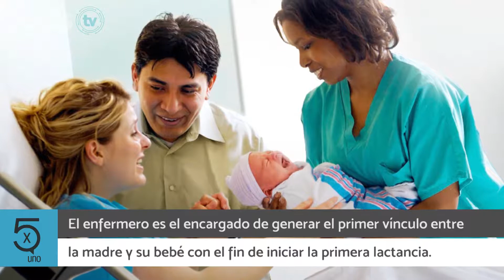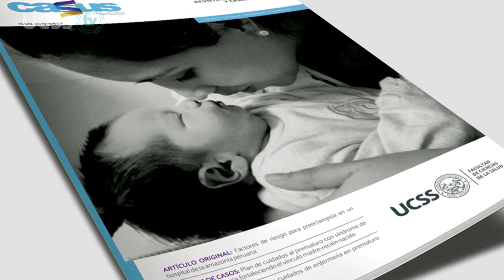UCSS TV: 5 x uno (El rol del enfermero en la lactancia materna)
La lactancia materna es la forma más adecuada y natural de proporcionar aporte nutricional, inmunológico y emocional al bebé pero en este proceso no solo ella tiene una función muy importante. En esta edición de 5xUno analizamos el rol que cumplen los enfermeros en el proceso de la lactancia materna.